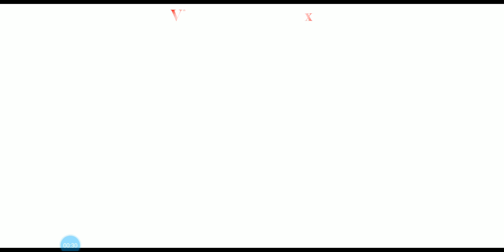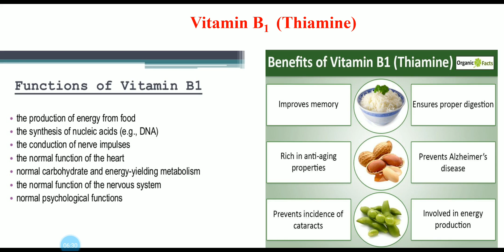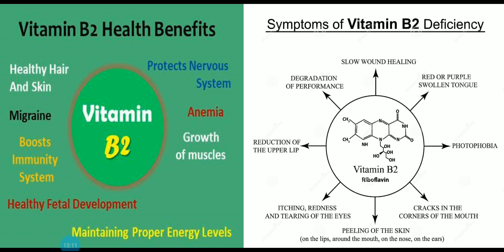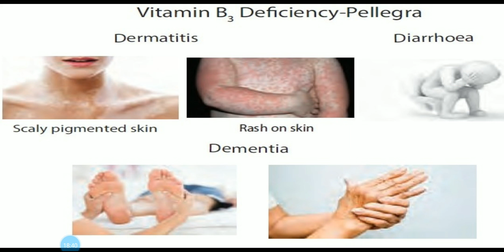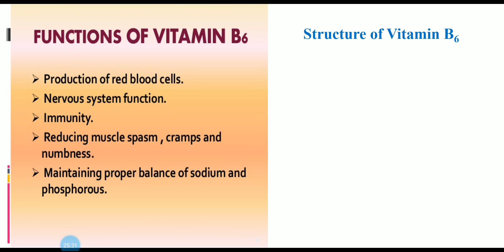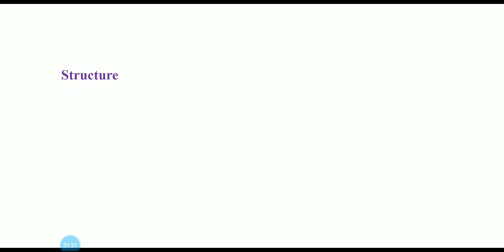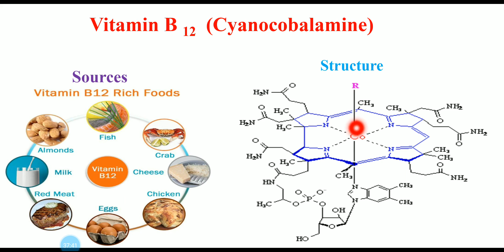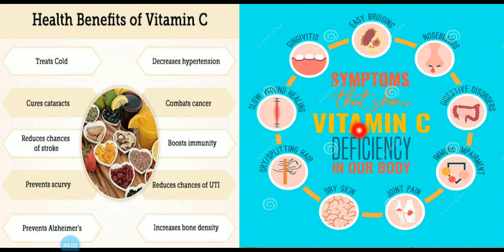Water Soluble Vitamins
Class : 11th
Subject : Biotechnology
Unit : III
Chapter : 1st
Demonstrator : Shashi Kant